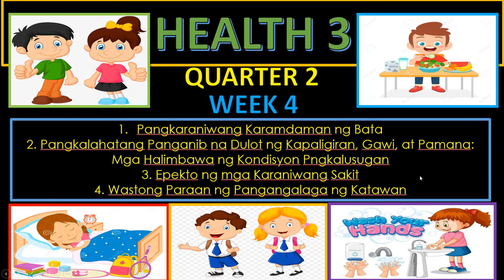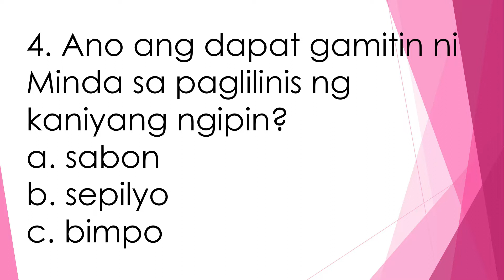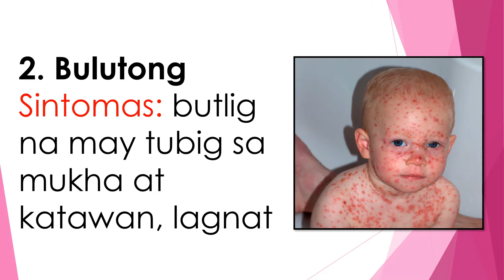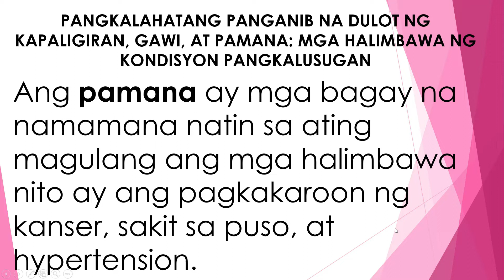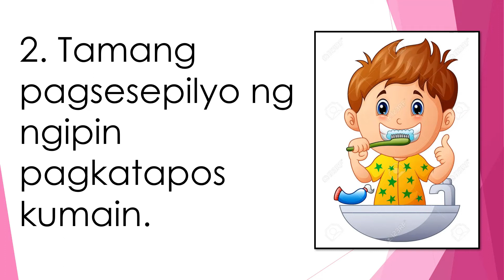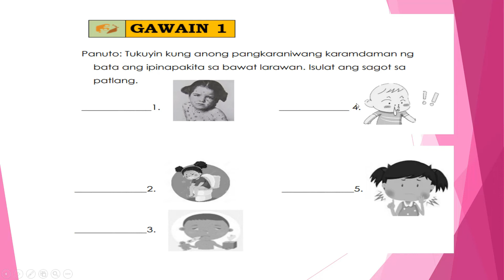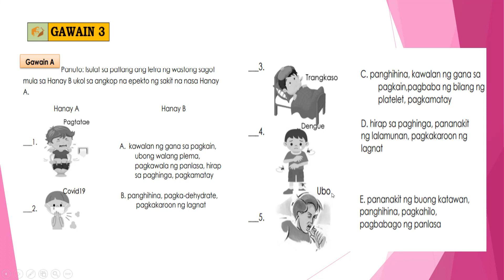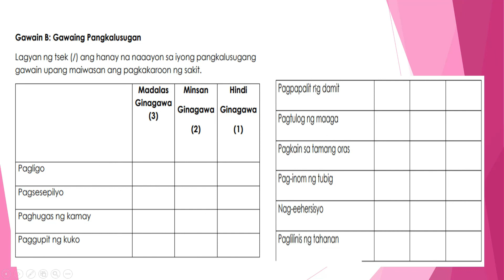HEALTH 3 QUARTER 2 WEEK 4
Lesson: Health 3 Quarter 2 Week 4
1. Pangkaraniwang Karamdaman ng Bata
2. Pangkalahatang Panganib na Dulot ng Kapaligiran, Gawi, at Pamana:
Mga Halimbawa ng Kondisyon Pngkalusugan
3. Epekto ng mga Karaniwang Sakit
4. Wastong Paraan ng Pangangalaga ng Katawan